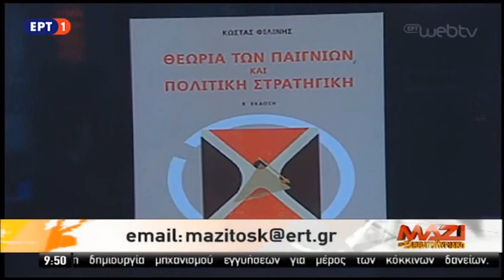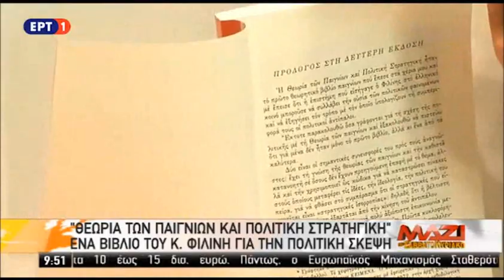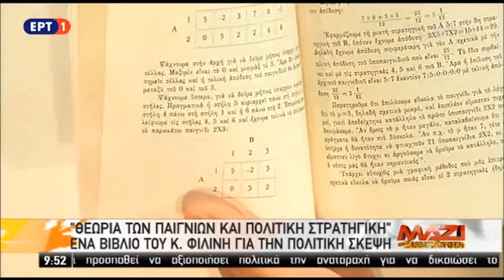Ο Δημ. Στούμπος για το βιβλίο του Κ. Φιλίνη: "Θεωρία των παιγνίων και πολιτική στρατηγική"